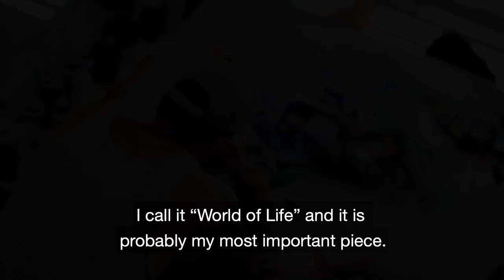World of Life by Mikael B